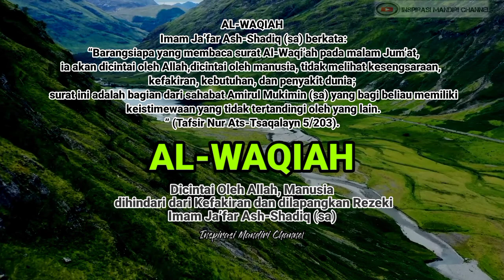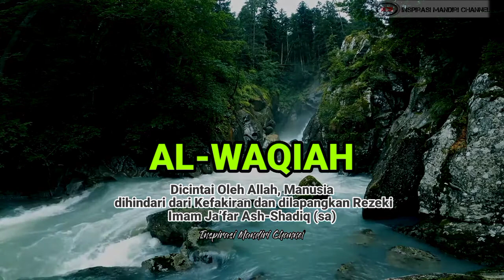Murottal merdu Al-waqiah, || terhindar dari kefakiran dan dilapangkan Rezekinya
Murottal Al-waqiah 3 kali || Mendengar, menghafal memperindah bacaan Al-Qur'an

Silahkan Download dan Bagikan Video ini untuk jalan kebaikan : BARANG SIAPA YANG MENUNJUKI KEPADA KEBAIKAN MAKA DIA AKAN MENDAPATKAN PAHALA SEPERTI PAHALA ORANG MENGERJAKANNYA (Shahih HR Muslim) |•

Terimakasih banyak Sahabat dan Saudaraku semua atas segala bentuk dukungannya Kepada Inspirasi Mandiri Channel Semoga menjadi Amal Jariyah dan hanya Allah Subhanahu Wa Ta'ala yang bisa membalasnya Amin Yaa Robbal A'lamin. |•

BARANG SIAPA MENGERJAKAN KEBAIKAN SEBERAT DZARRAHPUN (sesuatu yang sangat kecil) NISCAYA DIA AKAN MELIHATNYA (balasan) DAN BARANG SIAPA YANG MENGERJAKAN KEJAHATAN SEBERAT DZARRAHPUN NISCAYA DIA AKAN MELIHATNYA PULA (QS. az-Zalzalah : 7-8) |•